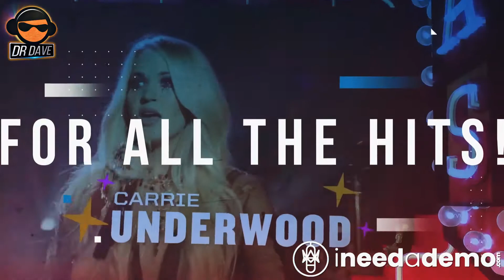Dr Dave Radio Imaging Demo